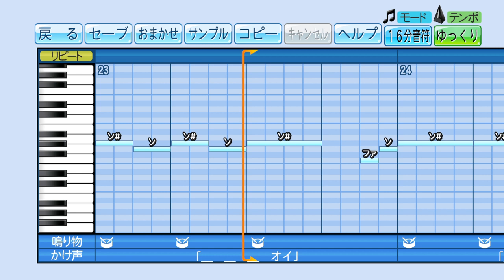【パワプロ2020】応援歌『DANCE WITH ME NOW!』(E-girls)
【リクエスト】E-girls「DANCE WITH ME NOW!」